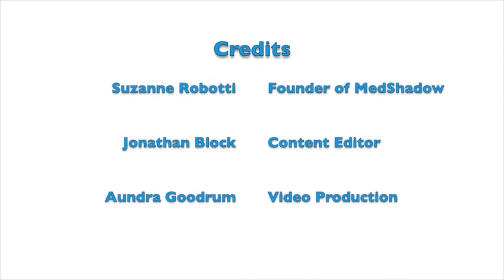MedShadow TV: How to Report Side Effects to the FDA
There are 4 ways to report side effects from medications, medical devices, foods and cosmetics to the FDA. The most common is to use the online MedWatch form. MedShadow founder Su Robotti and Content Manager Jonathan Block walk you through the system.